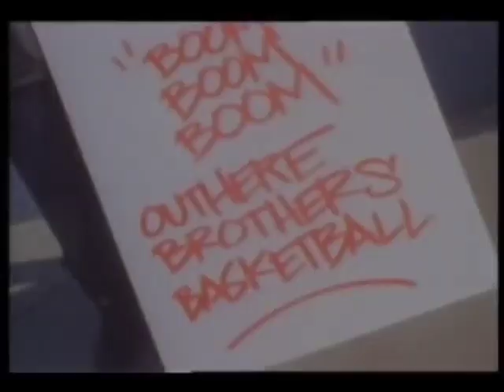141 The Outhere Brothers Boom Boom Boom 1995